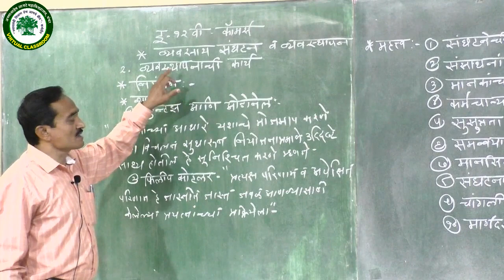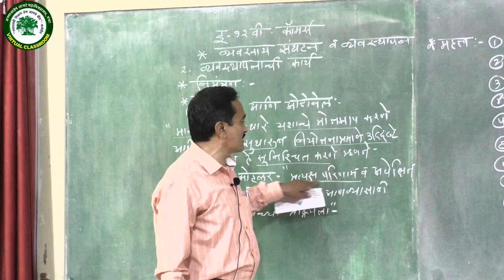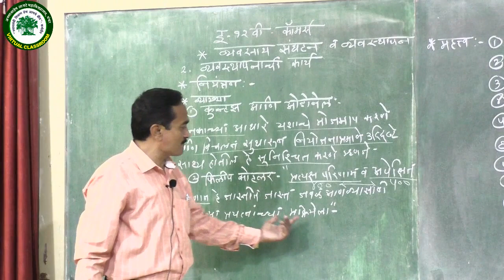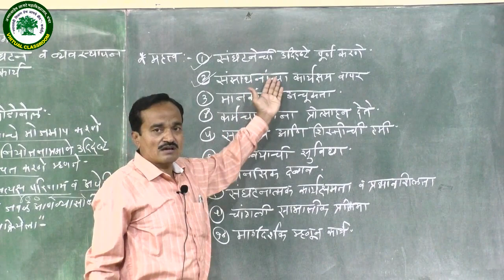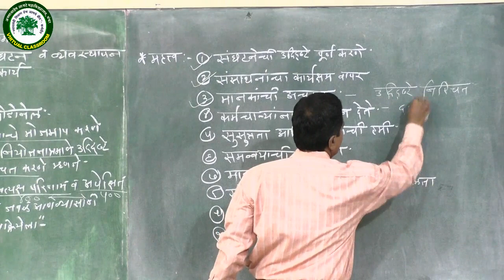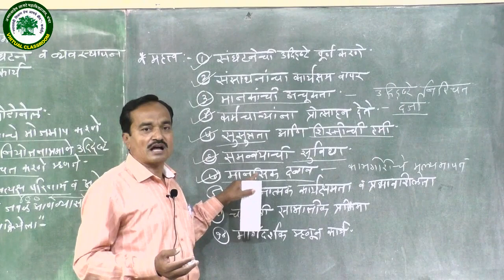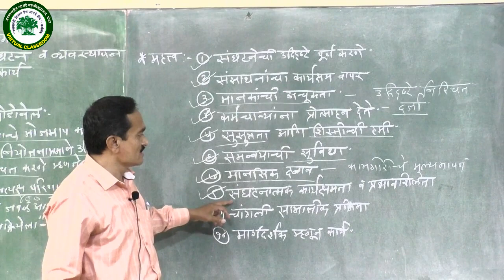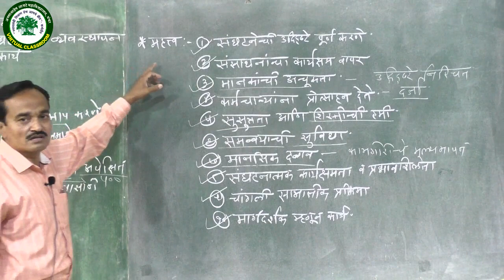HSC||COMMERCE||व्यवसाय संघटन आणि व्यवस्थापन || व्यवस्थापनाची कार्ये भाग-4आढावा ||PROF. RAJENDRA BHOR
ANNASAHEB AWATE COLLEGE, MANCHAR
VIRTUAL CLASSROOM